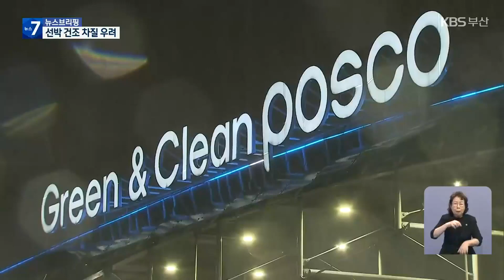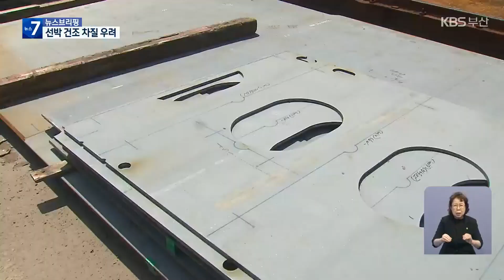‘포스코 생산 차질’ 되살아난 조선업에 불똥 튈라 / KBS 2022.09.13.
[앵커]

 태풍 피해로 사상 초유의 가동 중단사태를 맞은 포스코 포항제철소가 가동 재개에 들어갔지만 정상적인 철강재 생산까지는 차질이 불가피해 보입니다.

 특히, 포항제철소에 대부분의 물량을 의존하는 조선업계는  간신히 경기가 살아나는 상황에서 수급 차질로 건조 일정에 불똥이 튀지 않을까 긴장하고 있습니다.

 [리포트]

 태풍 힌남노의 영향으로 시간당 최대 110mm의 기록적인 폭우가 내리면서 침수된  포스코 포항제철소.

 침수로 정전돼 생산과 출하 등 모든 공장 가동이 전면 중단됐습니다.

 가동 중단 며칠 만에 쇳물을 녹여내는 고로는 가동을 재개했지만, 용도에 맞게 철을 가공 생산하는 포스코 내 공장은 워낙 피해가 커  가동이 아직 불투명한 것으로 알려졌습니다.

 철판이 선박 건조비용의 20%를 차지하는 조선업계는 다행히 평균 2~3달 치 작업량의 선박용 철판인 후판을 확보하기 때문에 당장 차질이 생기지는 않습니다.

 하지만 포항제철소 생산량이 전체 선박용 철판의 절반을 차지해온 만큼 복구가 늦어질 경우 중장기적으로 선박용 철판은 수급 차질이 불가피합니다.

 최근에서야 일감을 확보하고, 정상화 궤도에 오른 부산지역 조선소들은 포스코 피해로 행여 선박 건조 일정에 여파가 생기지 않을까  예의주시하고 있습니다.

 [오창봉/대선조선 영업본부장 : "(포스코 출고 장치장에서) 장기동안 물에 잠겨있다든지 할 경우에는 철판 표면에 녹이 발생하거나 염분이 있다거나 이럴 경우에는 나중에 처리 과정에 시간이 더 걸려서 우려는 되고 있습니다."]

 포스코 침수로 인해 단기간 직접적인 영향은 없지만 수급 불안에다 가격 상승의 요인으로 작용할 것으로 보입니다.

 [노희태/부산상의 경제정책본부 주임 : "일단 공급 안전성이 최우선으로 되어야 하기 때문에 현대제철이나 동국제강 같은 타 기업에서 생산량을 늘려주고 또 정부 차원에서 움직여서 중국이나 일본 등지에서 철강재를 긴급하게 수입해오는 등 (대책이 필요해 보입니다.)"]

 포스코 측은 포항 생산 공정 일부를  광양제철소로 옮겨 공급 차질을 최소화하겠다고 밝혔습니다.

 간신히 살아나고 있던 부산 조선업계에 피해를 최소화하는 방안은 포스코 측의 신속한 대처와 정부 차원의 효율적인 지원 작동이 될 것으로 보입니다.